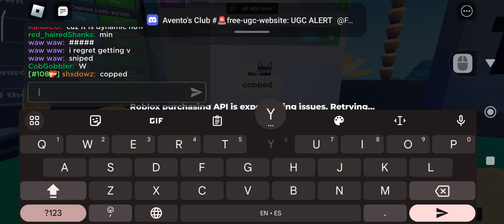Sniping the Goth dark red lace corset top